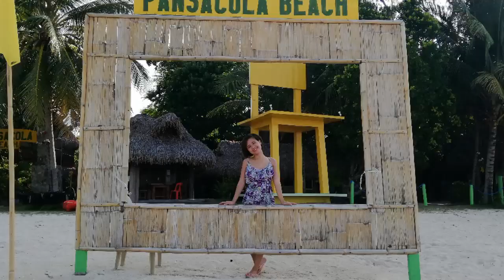CAGBALETE ISLAND | Our 2D1N trip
Hahaha! We made this gala para sa mga tropa naming broken hearted. The place is perfect para maging ibang tao besh. Swear! Sobrang sulit din kasi ang mura ng accommodation and ng food.
Accommodation: Sasag hut - 4k php
Food - 950php/head: Lunch, snack, dinner, breakfast kinabukasan
Mababait din yung locals. Yung snorkeling namin, unli hours na.
Will definitely go back with my loved one. CHERET!
Thank you Pansacola! ❤️